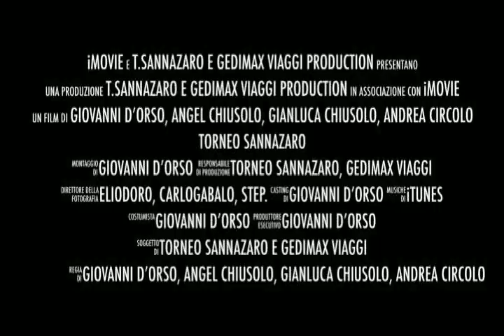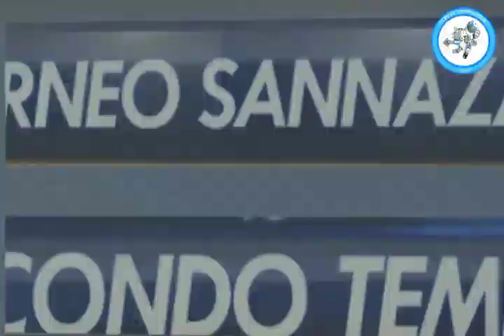Innominati VS Skarsenal